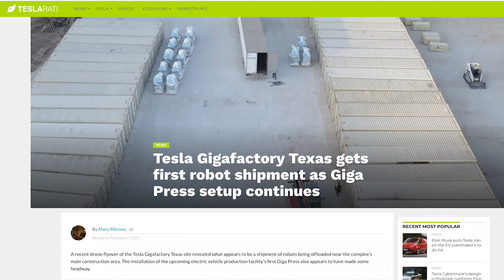GigaFábricas con HUMANOS + ROBOTS | idearClips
Usuario Premium.